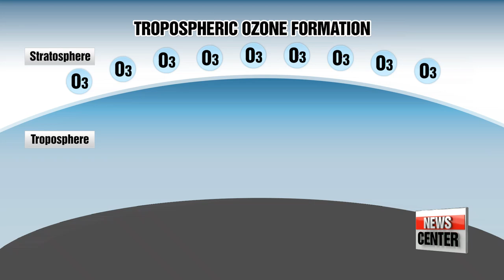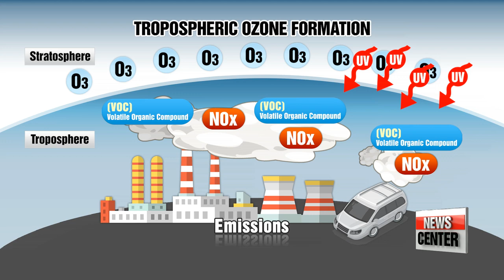Ozone level alert "bad" across the country, will continue until early fall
미세먼지 시름 덜었더니 이젠 '오존'…"숨막히는 하늘"
  We've already seen a number of ozone alerts issued here in this country so far this summer.
It's a health concern as ozone formation in the lower levels of the atmosphere can be harmful to people who experience respiratory problems.
And, the sizzling hot conditions that Korea has been under in recent weeks make the perfect environment for high density of ozone.
What to do when the air quality is subpar? Our Hwang Hojun reports.
  Ozone pollution alerts have been issued for various regions across the country on Tuesday, including the capital area.
  According to Air Korea, a real-time weather forecast website, ozone levels reached "Bad" for the Seoul metropolitan area, the west side of Gangwon-do Province, the Chungcheong-do provinces, and Gyeongsangbuk-do Province.

This will mark the sixth ozone alert issued for Seoul since May of this year alone.

 The ozone layer is found in the stratosphere, approximately 10 kilometers above the earth's surface in the mid-latitudes, and it protects us from the harmful radiation emitted by the sun.

However, when volatile organic compounds such as vaporized gasoline and nitrogen oxides, which are emitted by automobiles and fossil fuel power plants interact with strong UV rays from the sun, a light brown photochemical smog is created.
This is known as ground level or "bad" ozone.

  The generation of ground level ozone is a common phenomenon during the summer time especially in big, industrialized cities such as Seoul or Los Angeles.

This weather condition shouldn't be treated lightly as it can cause respiratory and cardiovascular diseases.
When ozone levels are high, children and the elderly in particular are advised to avoid outdoor activities.

   "Ozone levels are usually high during a specific window of time and temperature.
So, extra precaution is needed from 1 p.m. to 5 p.m., when the temperature is around 26 degrees Celsius and above.
You can go out in the morning or at night as ozone density isn't high then."

  After a streak of dusty conditions blanketed the country during the spring months, Koreans are facing another weather-related headache, which experts are saying will continue until early fall.